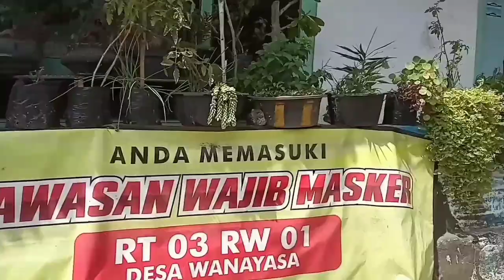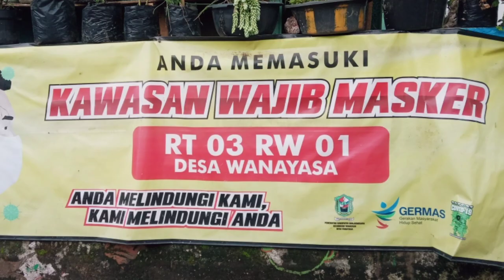PROFIL Desa Wanayasa, Banjarnegara, Jawa Tengah KKN-KERSODARMA2020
Video ini adalah rekap dari kegiatan KKN-Transformasi KERSO DARMA (Kerja Sosial Daring dari Rumah)  minggu ke-1 (6-10 Oktober 2020) di Desa Wanayasa RT 03 RW 01 Banjarnegara,  Jawa Tengah.

Video dibuat oleh:
Afifah Uswatun Khasanah_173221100_Pendidikan Bahasa Inggris_IAIN Surakarta

Please to Stay Safe and Stay Healthy Everyone!!!
I yellow you 💛